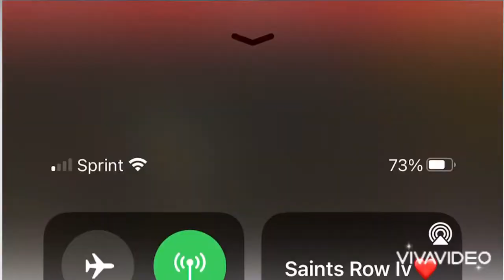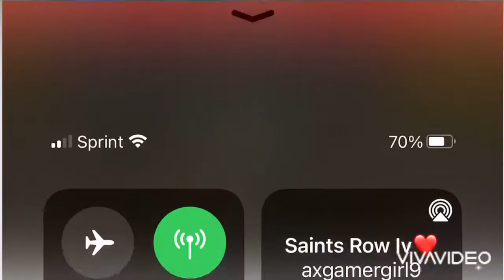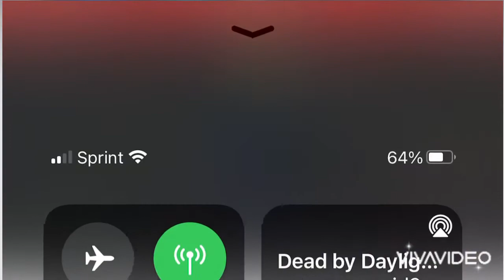Dead by Daylight 360 Juke Montage Part 6😊